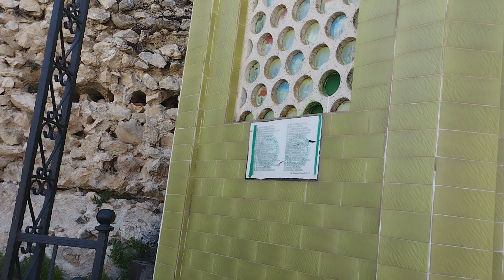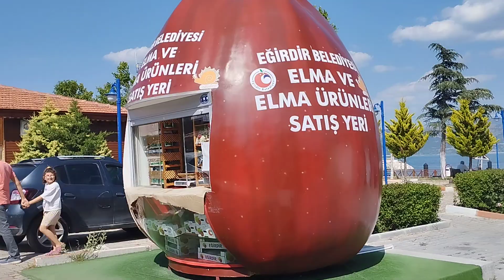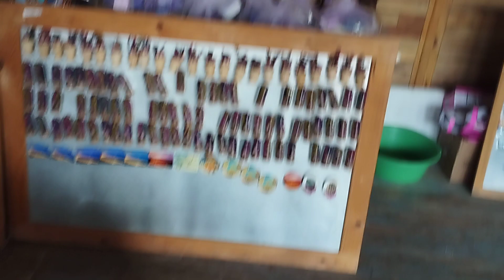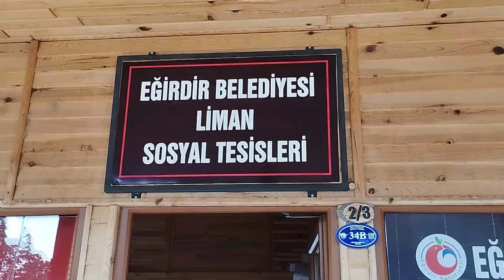Bodrum Değil ❗ Eğirdir Gölü 😍 Gezilip Görülecek Yerler ✅ Isparta'nın Küçük Cenneti Eğirdir Gölü